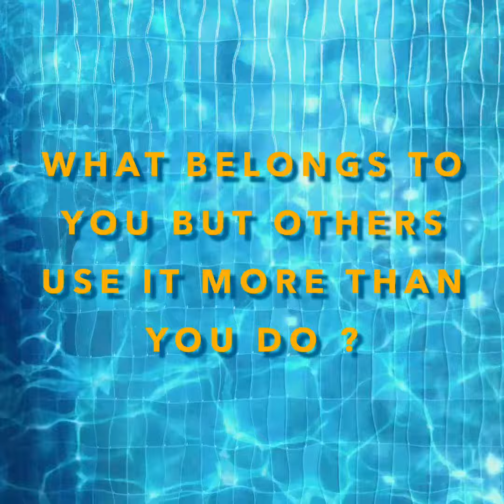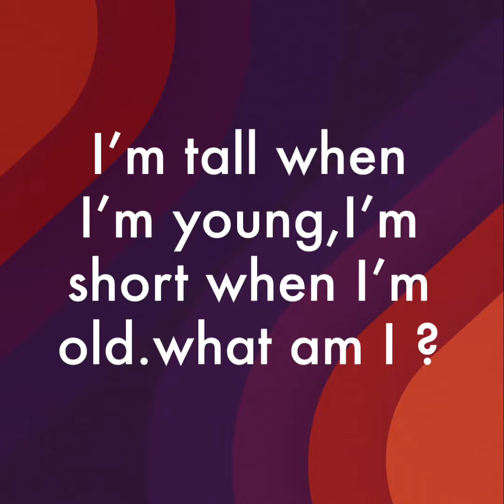Only Genius can answer these questions | try your luck